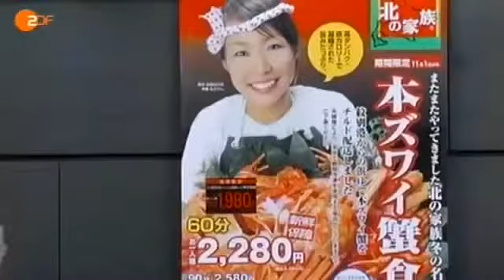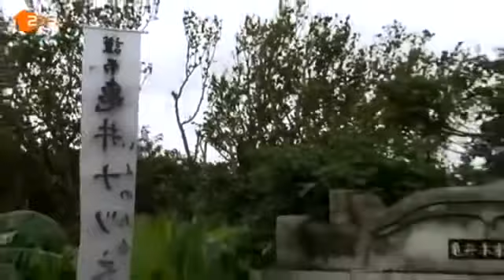Die Asiatische Ernährung - Asiens Küche - Dokumentation HD [2019]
Die Asiatische Ernährung - Asiens Küche - Dokumentation HD [2019] neu